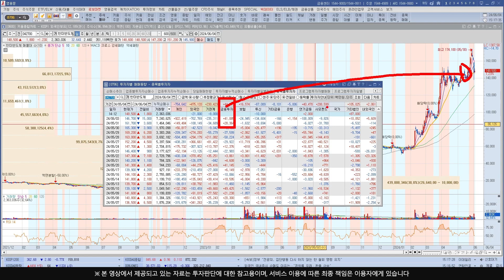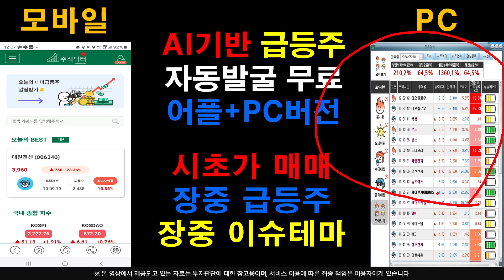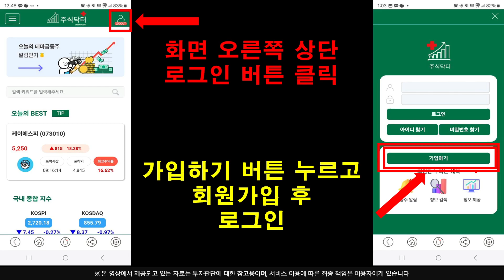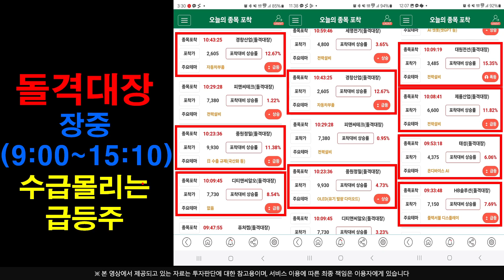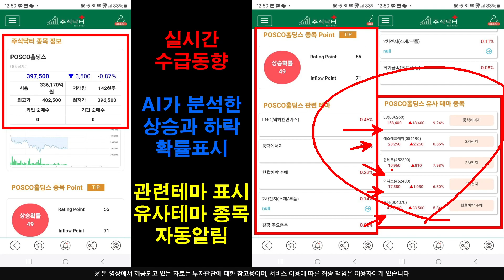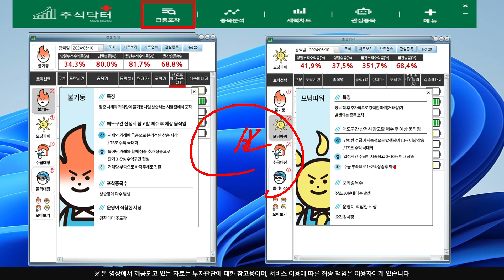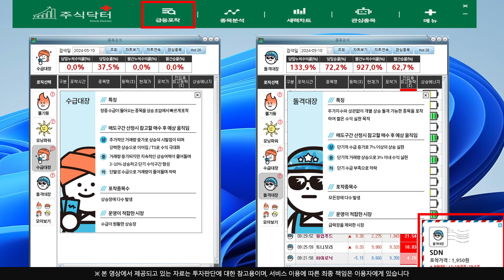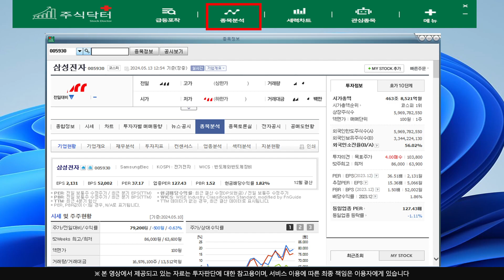[주식]한미반도체 - 2분기 실적 청신호 나왔다 !! VI발동 !! 여기서부터 시작한다